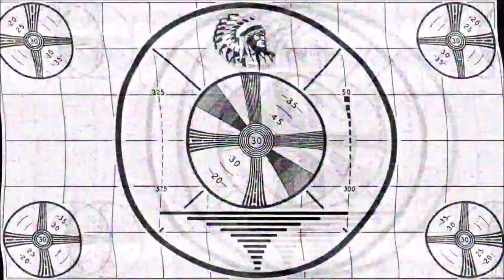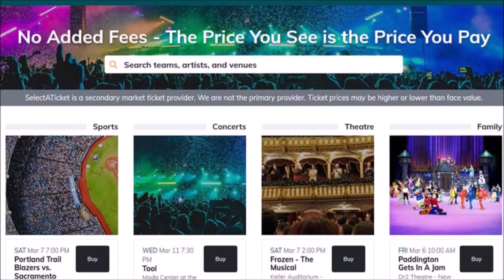ROOM 6 REVIEWS #235 - Songwriter Showcase @ Soulbelly BBQ #27 [LIVE SHOW REVIEW]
We're back for another weekly Songwriter Showcase at Soulbelly BBQ in Las Vegas' Arts District. Enjoy! ;-D

FEATURED PERFORMERS:
Hal Savar - @halsavarmusic
Jeremiah Neal (@claybyrd9)
Nicholas Morgan (@nicholasmorgan93)
Joe the Associate (@joetheassociate)
TJ Lavin (@tjlavin)
Caroline Trunoske (@marie._.chii)
Casmass (@casmassofficial)
Cam Elise (@camelisemusic)
David Wachs (@dwlvmusic)
All At Odds (@allatoddsofficeband)
Liam & Dylan (@liamanddylannn)